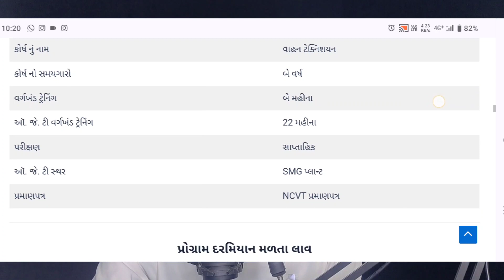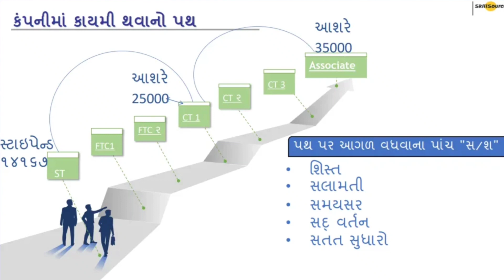10th, 12th Pass job Suzuki motors || suzuki motors CTS recruitment 2024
10th, 12th Pass job Suzuki motors || suzuki motors CTS recruitment 2024

✅ *સુઝુકી મોટર ગુજરાત માં ભરતી*

સુઝુકી મોટર ગુજરાત હવે લઈને આવ્યું છે ભણવાની સાથે કમાવાની તક

 *આવશ્યકતા*
1️⃣500 છોકરાઓની જરૂરિયાત
2️⃣18 થી 21 વર્ષ સુધી ઉમર હોવી જોઈએ
3️⃣10 પાસ 45% અને વધારે હશે તો પણ ચાલશે

 *કંપની તરફથી મળતા લાભો*
1️⃣ મફત ITI કંપની દ્વારા કરાવવામાં આવશે સરકાર દ્વારા માન્ય  NCVT પ્રમાણપત્ર મળશે.
2️⃣ કંપની ટ્રેનિંગ દરમિયાન પ્રતિમાસ ૧૪૧૬૭ - સ્ટાઈપેન્ડ
 (હાજરી બોનસ સાથે)

3️⃣૨ મહિના ક્લાસ રૂમ ટ્રેનિંગ અને ૨૨ મહિના કંપનીમાં ઓન જોબ ટ્રેનિંગ
4️⃣ કંપની તરફથી ખૂબ જ ઓછા દરે સુવિધાઓ ઉપલબ્ધ છે
5️⃣સવારે નાસ્તો, બપોરે લંચ, સાંજે ચા અને બિસ્કિટ.
6️⃣રહેવા માટે હોસ્ટેલ ની સુવિધા

📞ફોન કરવાનો સમય☎️
📲સવારે ૧૦ થી સાંજના ૫ વાગ્યા સુધી

 *મિત્રો આ જોબ ને તમારા દરેક whatsapp ગ્રુપમાં શેર કરજો*🙏🙏

Maruti Suzuki ITI Job Apply Online 2024, Maruti Suzuki Vacancy For ITI 2024, Maruti Suzuki TW Registration 2024, ITI Maruti Suzuki Job 2024, Maruti Suzuki interview questions answer, Maruti Suzuki test me kya pucha jata hai, Maruti Suzuki cw interview, Maruti Suzuki tw interview, maruti Suzuki TW CW Joining 2024, FTE bharti 2024, Tech study iti, Global iti, Ct test Questions 2024, maruti Suzuki permanent job, maruti Suzuki open campus 2024
Suzuki Motors CTS Recruitment 2024, maruti Suzuki cts scheme requirement, January job, msta bharti Suzuki motors, cts scheme requirement, maruti Suzuki cts vacancy 2023, all state campus placement, maruti suzuki cw new joining date 2024, maruti suzuki apprentice new vacancy 2024, maruti suzuki new exam date 2024, CTS online form